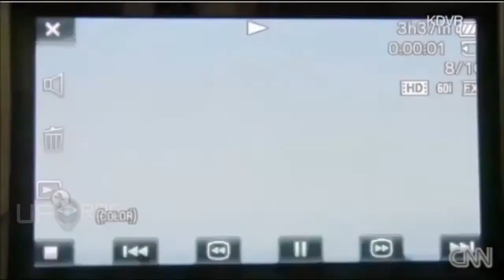UFO Sightings, conspiracy theories, Alien invasions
(Project Blue Book: The Top Secret UFO Files that Revealed a Government Cover-Up)